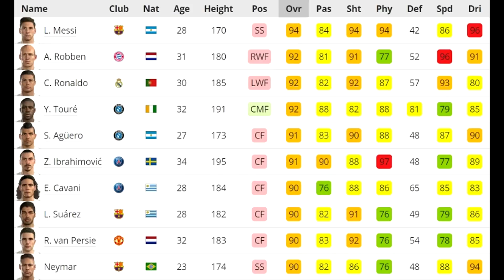PES 2016 | TOP BEST PLAYERS / 10 AL 1 RONALDO, 80 de REGATE?¿?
Mi Skype:bradpitto3